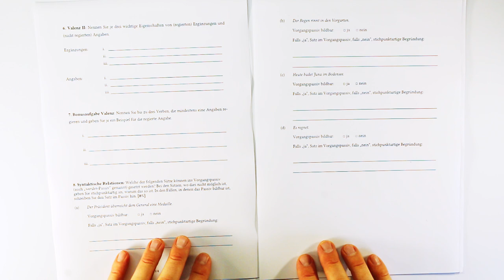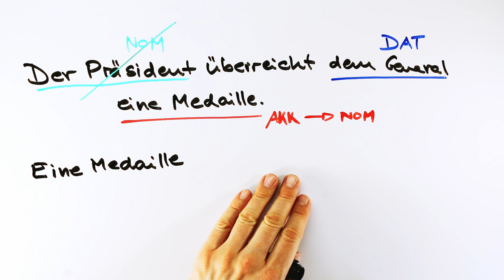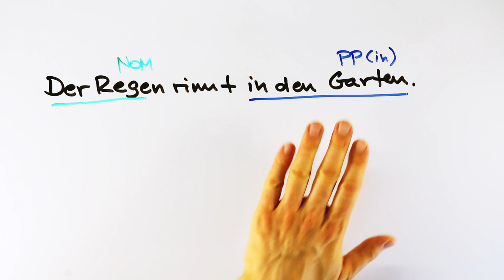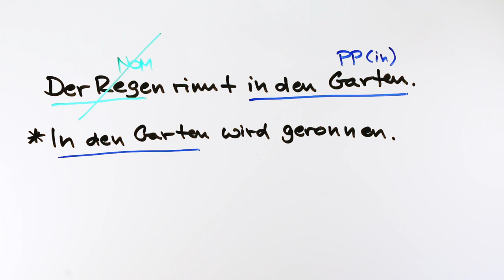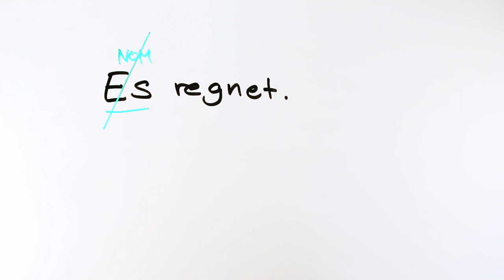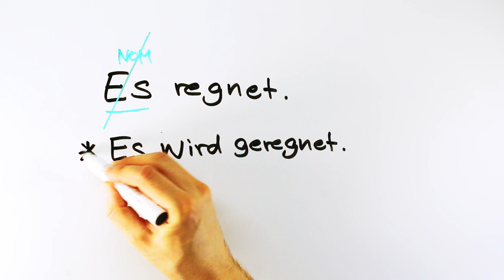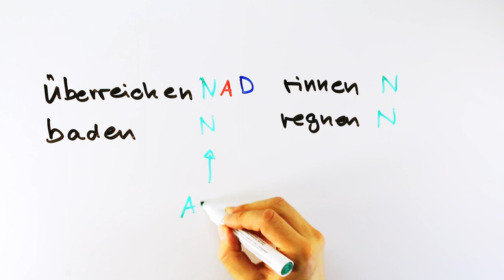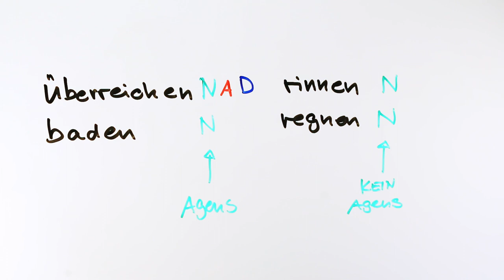Vorgangspassiv bilden & Passivierbarkeit — Grammatische Analyse 012 (Morphosyntax, Germanistik)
Diese Videos sollen vor allem Student*innen der Germanistik, Germanistischen Linguistik bzw. Deutschen Philologie helfen, bestimmte Analysen von sprachlichem Material sicher und mit Methode durchzuführen. Es werden nicht ausführlich die zugrundeliegenden Konzepte erklärt. Dafür können die Vorlesung und das Buch zurate gezogen werden. Dies ist ein Video zur Morphosyntax, in dem ich erkläre, wie man das Vorgangspassiv bildet. Es wird ausdrücklich besprochen, wie man auch solche Vorgangspassive bilden kann, die im Ergebnis nicht grammatisch sind. In der Linguistik bilden wir oft absichtlich nicht grammatische Sätze als diagnostisches Werkzeug. Hier sind außerdem die Konzepte der Valenz und des Agens (im Sinne der semantischen Rollen) wichtig.